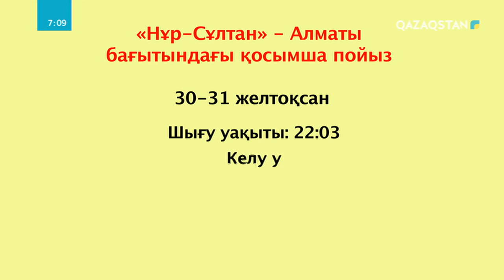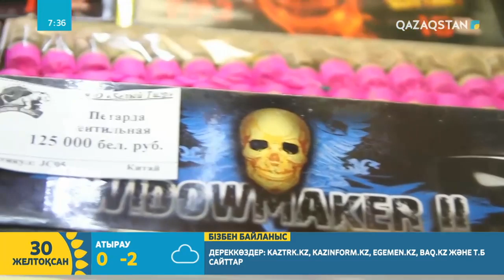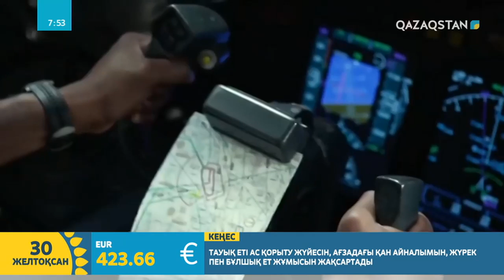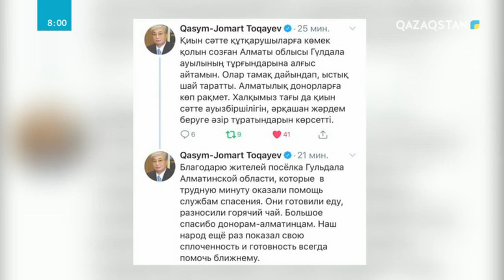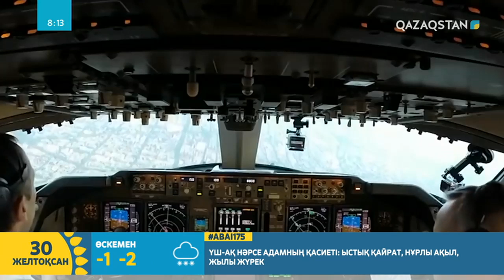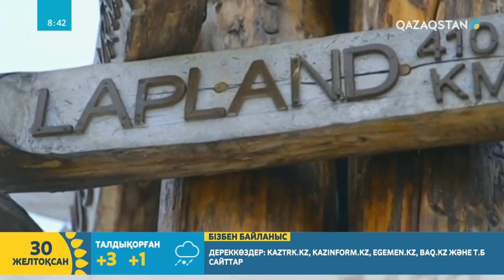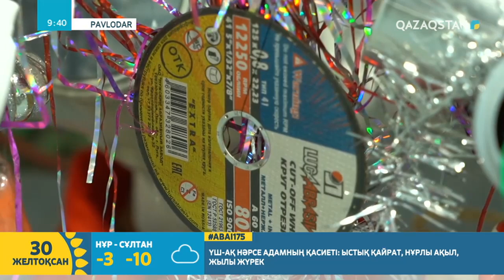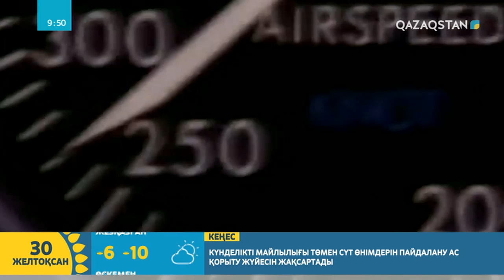30.12.2019 - Tańsholpan (Таңшолпан). Таңғы ақпаратты-сазды бағдарлама